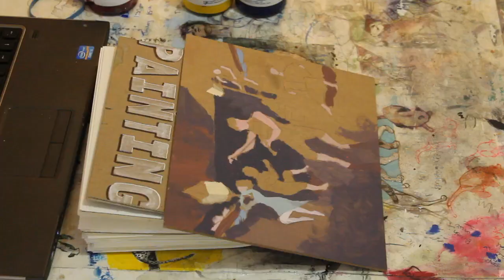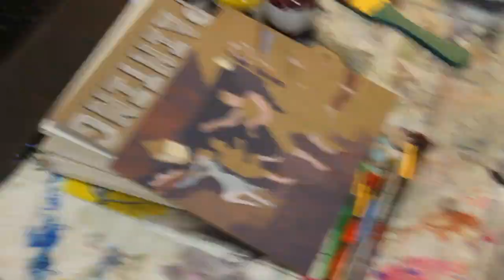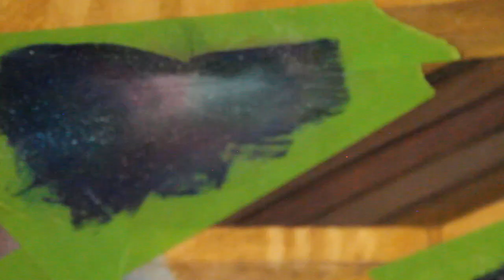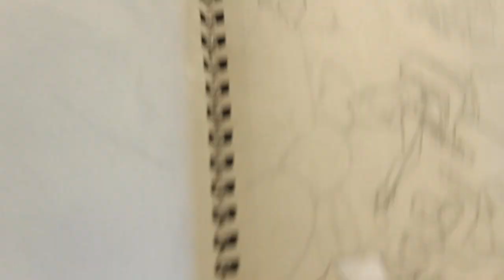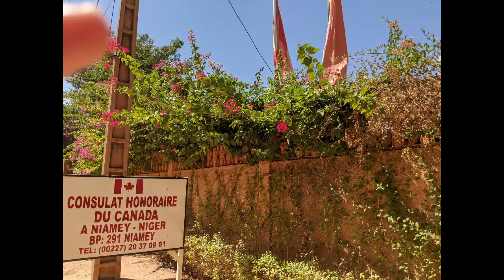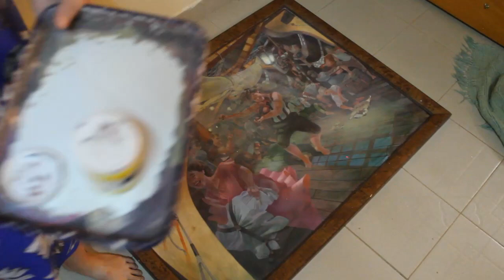A Fellow Ship at Sea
"How does one paint a detailed acrylic painting completely from one's own head?"

Here is the question I had a year ago, and decided to find out the answer. Join me as I discover the challenges and joys of this long process and as I move from Canada to Africa! These have been perspective changing experiences for sure.

I hope you find some inspiration for your own works as you watch this painting develop!